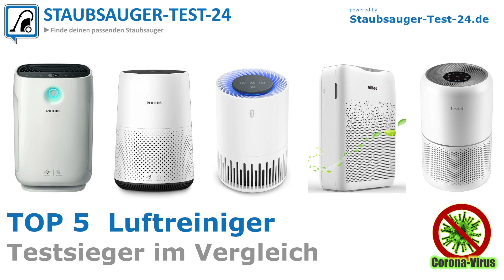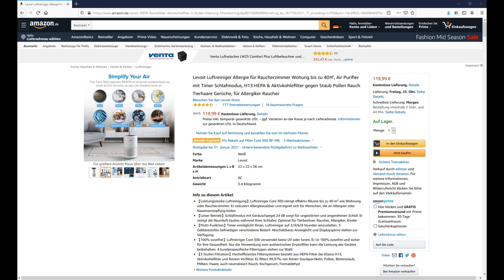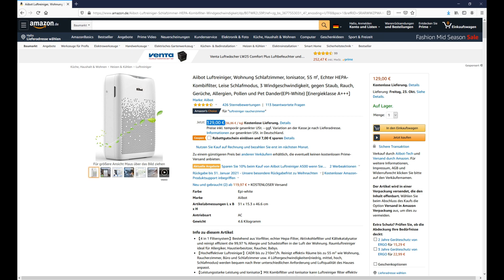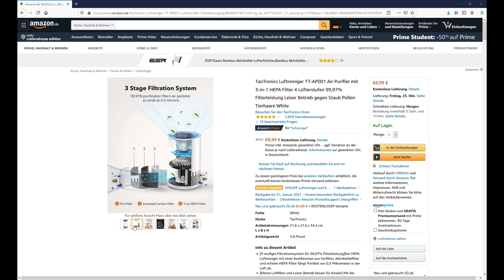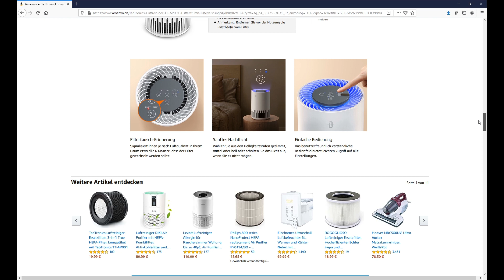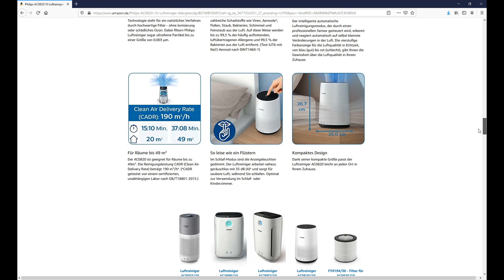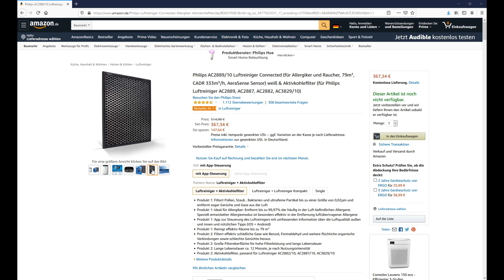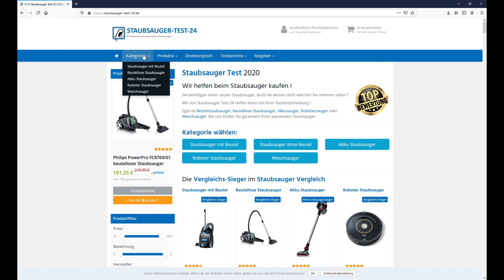Die besten Luftreiniger für Allergiker (TOP 5) 2024 🥇 Testsieger im Vergleich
🔥 Platz 1 (Philips AC288910) ᐅᐅ
🔥 Platz 2 (Philips AC082010) ᐅᐅ
🔥 Platz 3 (WINIX ZERO) ᐅᐅ
🔥 Platz 4 (Aiibot Luftreiniger) ᐅᐅ
🔥 Platz 5 (Levoit Luftreiniger) ᐅᐅ

INFO: Die Reihenfolge hat sich geändert, da neue Produkte hinzukamen (Stand 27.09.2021)

TOP 5 Luftreiniger für Allergiker

Hallo Zusammen,

in diesem Video wollen wir von euch mal die beliebtesten Luftreiniger vorstellen, welche unserer Meinung nach aktuell auf dem Markt die Besten sind. Dazu haben wir uns wieder viele Tests angeschaut, in welchen die einzelnen Luftreiniger mit einander verglichen wurden. Daraus haben wir dann diesen kurzen und aussagekräftigen Vergleich erstellt.

Mit dabei in diesem Vergleich der besten und beliebtesten Luftreiniger sind bekannte Marke wie Philips und Levoit. Aber auch Hersteller wie TaoTronics und Aiibot können in unserem direkten Vergleich hier punkten und schneiden auch in so manchen Tests mit Bestnoten ab. Diese Luftreiniger können nämlich dank dem sehr guten Preis-Leistungs-Verhältnis so einiges wettmachen und sind zudem noch sehr handlich und einfach zu bedienen.

Doch wie genau funktioniert ein Luftreiniger?

Luftreiniger sind meist kleine und kompakte Geräte, welche im inneren einen HEPA-Filter besitzen. Diese HEPA-Filter findet man auch zum Beispiel in Staubsaugern wieder. Mit Hilfe von solch einem HEPA-Filter können Luftreiniger kleinste Partikel sowie Viren aus der Luft filtern. Die daraus entstehende Abluft ist also sehr rein und für Allergiker bestens geeignet.

Gerade in der heutigen Zeit, spielt ein Luftreiniger eine umso wichtigere Rolle. Denn mit solch einem Luftreiniger können auch Corona Viren aus der Raumluft entfernt werden. Dies macht insbesondere im Büro großen Sinn, wo sich die Corona Viren in der Raumluft frei bewegen können.

Ein Luftreiniger ist also gerade in der heutigen Zeit eine besonders lohnende Anschaffung. Und das nicht nur für Allergiker.

Damit Ihr euch nun die Mühe sparen könnt, euch lange und ausführlich nach einem Luftreiniger umzusehen, haben wir für euch in diesem Video die 5 beliebtesten und besten Luftreiniger zusammengefasst, welche zudem auch noch sehr günstig sind.

Mit dabei sind folgende Geräte:

- Philips AC288910 Luftreiniger Connected
- Philips AC082010 Luftreiniger
- TaoTronics Luftreiniger TT-AP001
- Aiibot Luftreiniger
- Levoit Luftreiniger

All diese Luftreiniger genießen einen sehr guten Ruf und bieten modernste Technik. Besonders die Philips Luftreiniger schneiden in unserem Vergleich und auch in Tests im Internet besonders gut ab. Sie bieten ein sehr gutes Preis-Leistungs-Verhältnis und eigenen sich ideal für den Haushalt oder den mobilen Einsatz im Büro.

Mehr dazu gibt es aber nun jetzt im Video zu den besten 5 (TOP 5) Luftreiniger im direkten Vergleich.

* Afilliate-Links